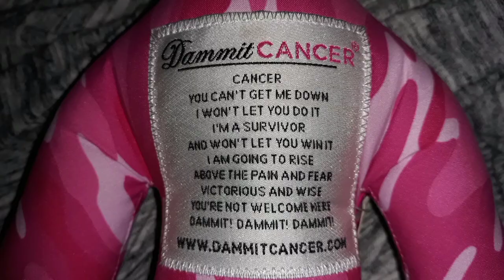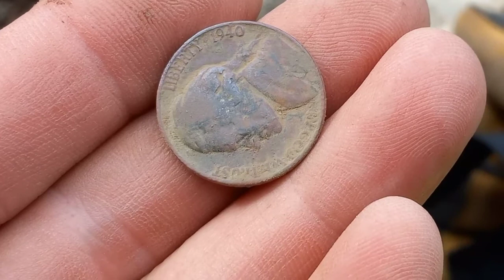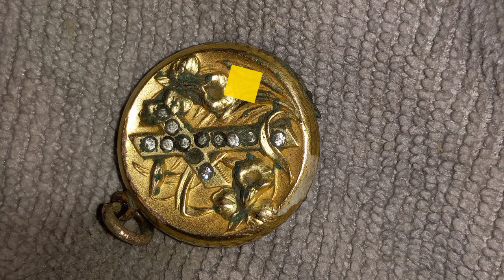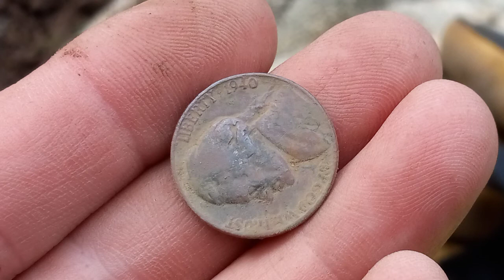YOU'LL NEVER BELIEVE GOLD & SILVER EVERYWHERE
After testing the Stones in my Lockett I have learned that they are REAL! size is between .02 and .03 carat!